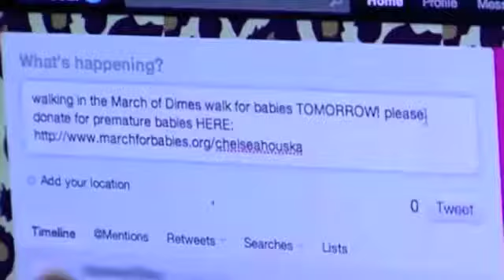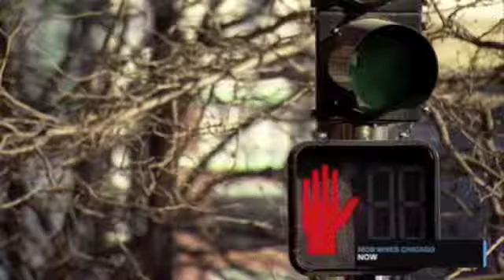AB SYNC REEL 2012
Examples of Audio Blood songs used in TV placements! This footage is not owned by Audio Blood.